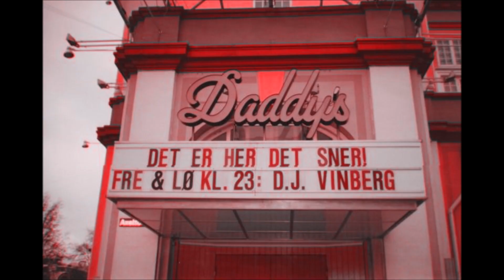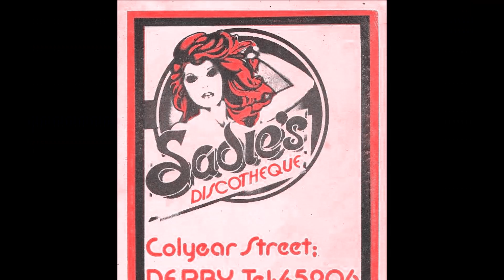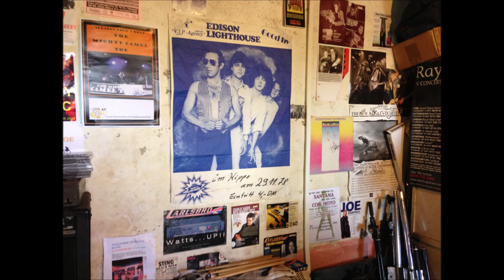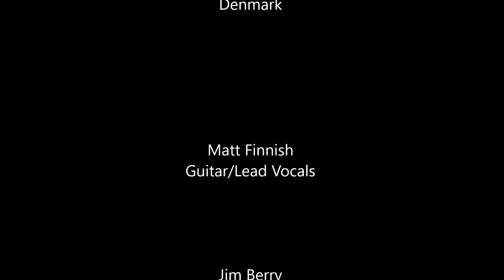'Lock Up Your Daughters' - Jim Berry, Matt Finnish, Barney Callister, Ian Loud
Back in the late 70’s at the tail-end of Glam Rock, I was fortunate to be taking part in a recording session with a terrific band at a top London studio called ‘De Lane Lea,’ situated in Wembley. We were there making a single called ‘Lock Up Your Daughters,’ which had been specially written for us by top songwriter, Barry Mason. Barry is known for writing many hits which include; ‘Love Grows Where My Rosemary Goes’, ‘Why, Why Delilah,’ ‘The Last Waltz With You’ and so on. I was voted to sing Lead vocals, along with my bandmate and lifetime buddy, Matt Finnish. At the time, ‘The Sweet’ were very popular and so Barry instructed me to ‘exaggerate the vocals’ along the lines of ‘We just haven’t got a clue what to do!’ which is why I sound a bit vocally paranoid on this. Let’s face it, ‘The Sweet’ were heroes of mine and something else! This song has sat in my tape box ever since - until now! I've included some band memorabilia here as we took part in various shows.
It’s of its time and a bit ‘tongue in cheek’ but I hope some of you like it? Love as always to my fellow bandmates, Naps (Matt), Barney (Paul), Ian (Lord Loud of The Linney) and Mike. x